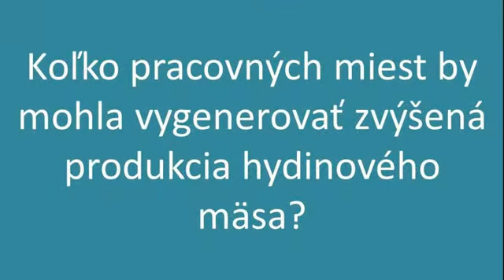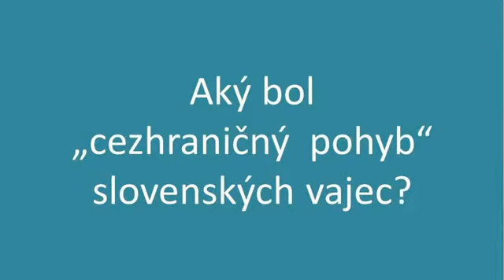TK UHS 3